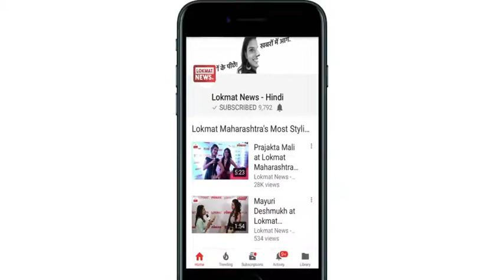Klaasen-Duminy की पारी से हारा भारत, दक्षिण अफ्रीका ने T20 सीरीज में की 1-1 से बराबरी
विकेटकीपर बल्‍लेबाज हेनरिक क्‍लासेन के 69 (तीन चौके, 7 छक्‍के) और कप्‍तान जेपी डुमिनी के नाबाद 64 रन (चार चौके, तीन छक्‍के) की मदद से दक्षिण अफ्रीका ने आज यहां दूसरे टी20 मैच में भारतीय टीम को 6 विकेट से पराजित कर दिया.